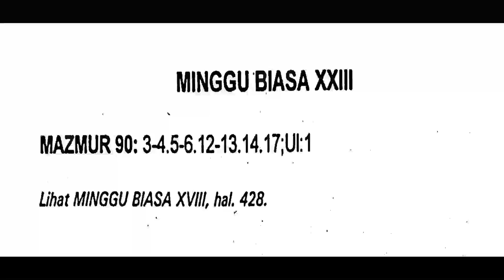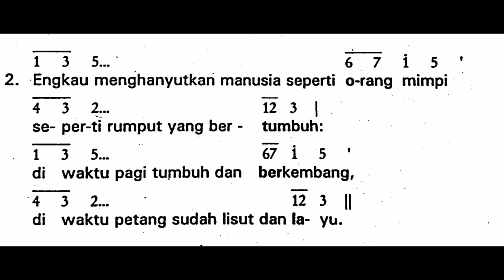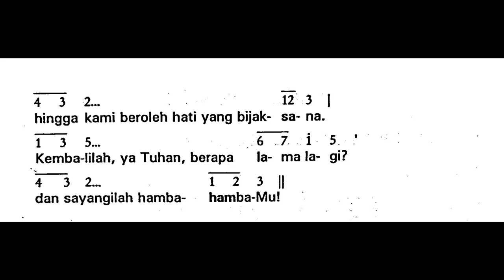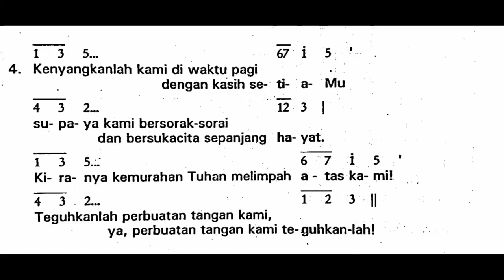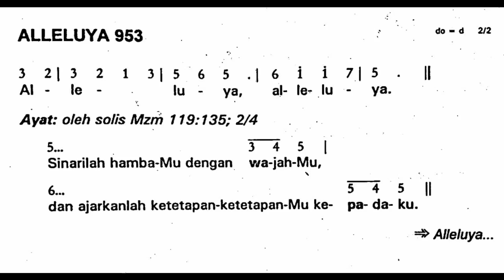[Edisi Lama] Minggu, 4 September 2022 - MINGGU BIASA XXIII (Dua Puluh Tiga) - Tahun C